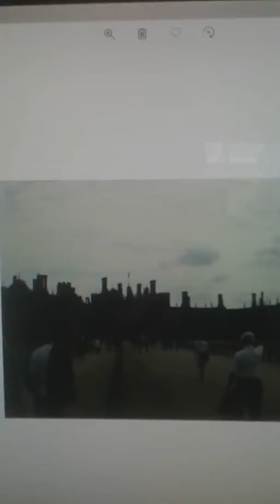Hampton Court Palace England vacation 2006